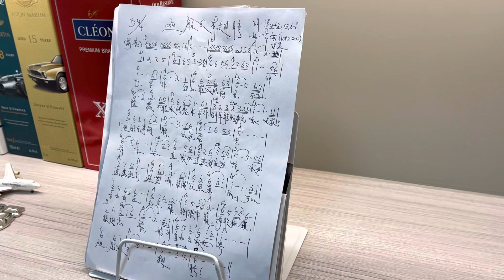牧師和你Sing：「但願我有翅膀……飛到自由公義世界！」